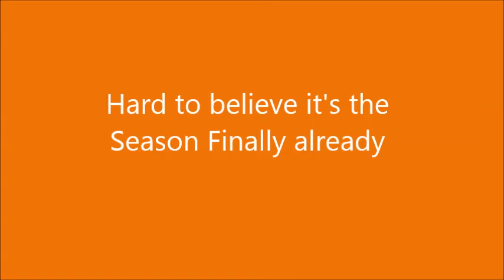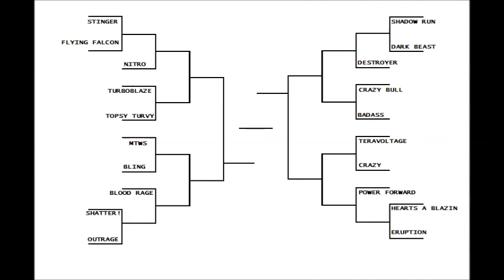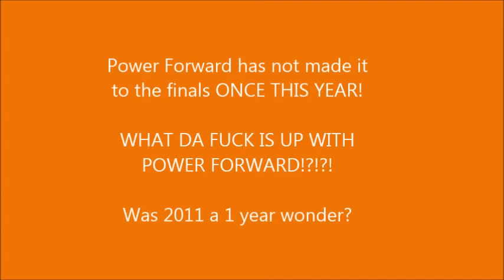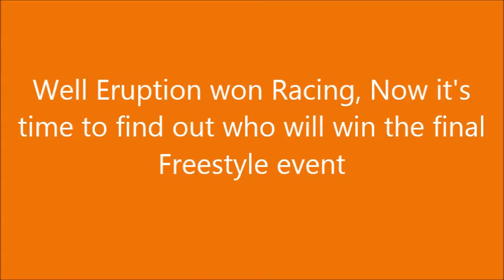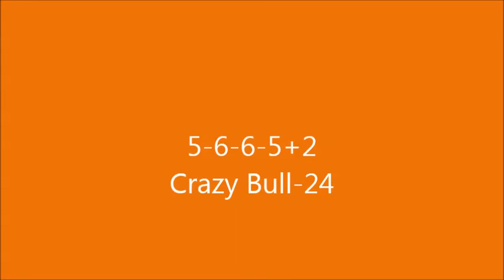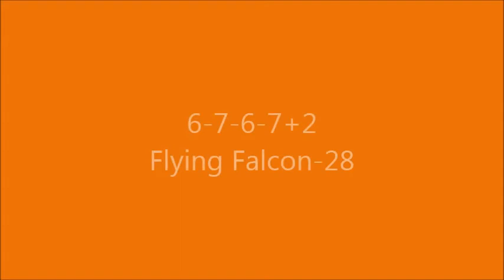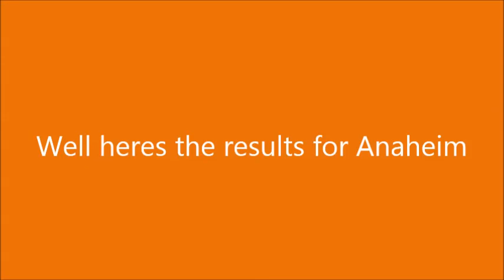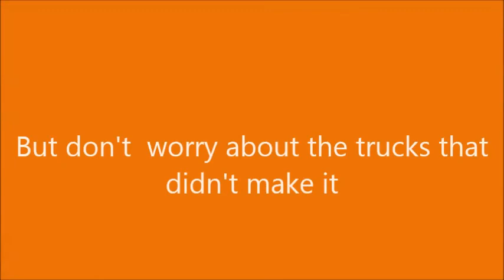MTWS 2012 Anaheim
Time for the 2012 Season Finale!